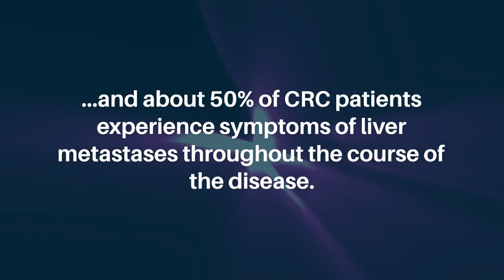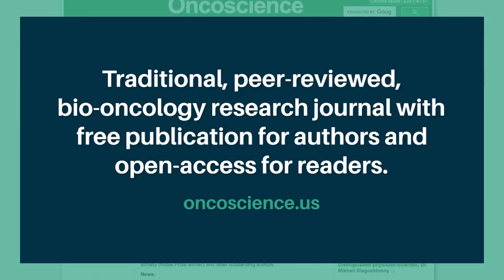New Method of Clustering Colorectal Cancer Patients Using DPE Sequencing | Oncoscience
Keywords - whole-exome sequencing, NGS, cell-free DNA, DPE, differential presence of exons

About Oncoscience
Oncoscience is a traditional, peer-reviewed, bio-medical oncology research journal with FREE publication for authors and open-access for readers.